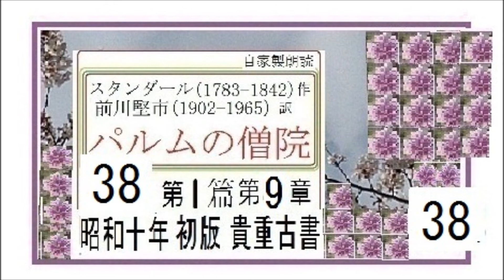朗読,3８,「パルムの僧院,38」,作, スタンダール, 訳,前川堅市,※解説,朗読,イグサ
朗読,37,「パルムの僧院,37」,作,　スタンダール,　訳,前川堅市,※解説,朗読,イグサ
朗読,36,「パルムの僧院,36」,作,　スタンダール,　訳,前川堅市,※解説,朗読,イグサ
朗読,35,「パルムの僧院,35」,作,　スタンダール,　訳,前川堅市,※解説,朗読,イグサ
朗読,34,「パルムの僧院,34」,作,　スタンダール,　訳,前川堅市,※解説,朗読,イグサ
朗読,33,「パルムの僧院,33」,作,　スタンダール,　訳,前川堅市,※解説,朗読,イグサ
朗読,32,「パルムの僧院,32」,作,　スタンダール,　訳,前川堅市,※解説,朗読,イグサ
朗読,31,「パルムの僧院,31」,作,　スタンダール,　訳,前川堅市,※解説,朗読,イグサ
朗読,30,「パルムの僧院,30」,作,　スタンダール,　訳,前川堅市,※解説,朗読,イグサ
朗読,29,「パルムの僧院,29」,作,　スタンダール,　訳,前川堅市,※解説,朗読,イグサ
朗読,28,「パルムの僧院,28」,作,　スタンダール,　訳,前川堅市,※解説,朗読,イグサ
朗読,27,「パルムの僧院,27」,作,　スタンダール,　訳,前川堅市,※解説,朗読,イグサ
朗読,26,「パルムの僧院,26」,作,　スタンダール,　訳,前川堅市,※解説,朗読,イグサ
朗読,25,「パルムの僧院,25」,作,　スタンダール,　訳,前川堅市,※解説,朗読,イグサ
朗読,24,「パルムの僧院,24」,作,　スタンダール,　訳,前川堅市,※解説,朗読,イグサ
朗読,23,「パルムの僧院,23」,作,　スタンダール,　訳,前川堅市,※解説,朗読,イグサ
朗読,22,「パルムの僧院,22」,作,　スタンダール,　訳,前川堅市,※解説,朗読,イグサ※
朗読,21,「パルムの僧院,21」,作,　スタンダール,　訳,前川堅市,※解説,朗読,イグサ※
朗読,20,「パルムの僧院,20」,作,　スタンダール,　訳,前川堅市,※解説,朗読,イグサ※
朗読,19,「パルムの僧院,19」,作,　スタンダール,　訳,前川堅市,※解説,朗読,イグサ※
朗読,18,「パルムの僧院,18」,作,　スタンダール,　訳,前川堅市,※解説,朗読,イグサ※

新,朗読,１,「パルムの僧院,」,作,　スタンダール,　訳,前川堅市,※解説,朗読,イグサ※初回,スタート,
新,朗読,予告,予習,１,「パルムの僧院,」,作,　スタンダール,　訳,前川堅市,※解説,朗読,イグサ※初回,スタート,まもなく,※